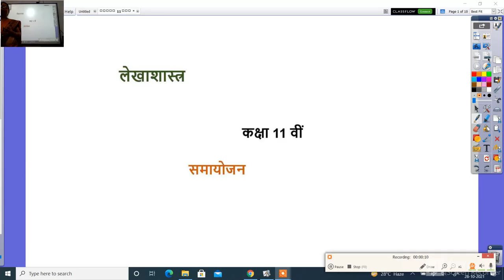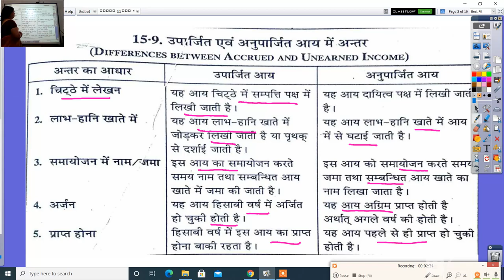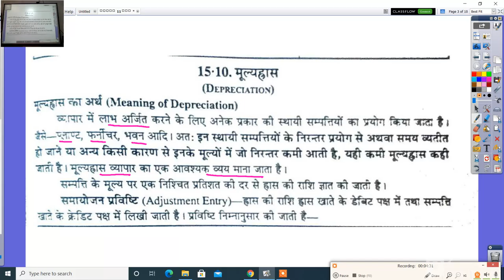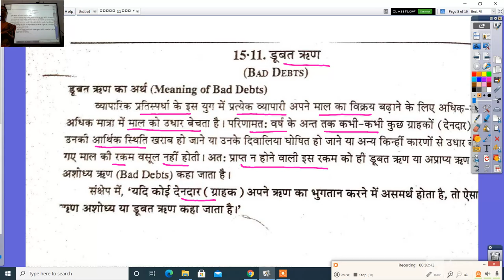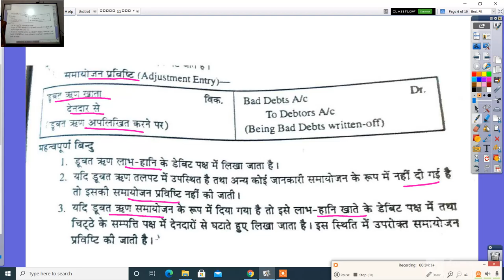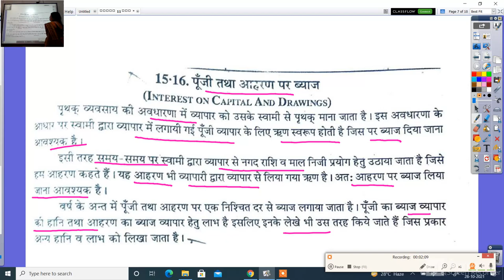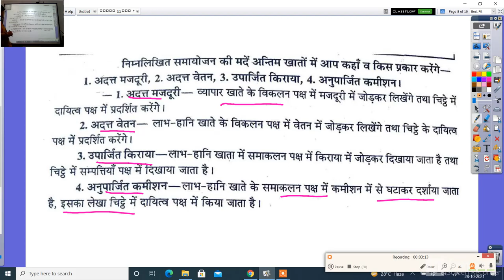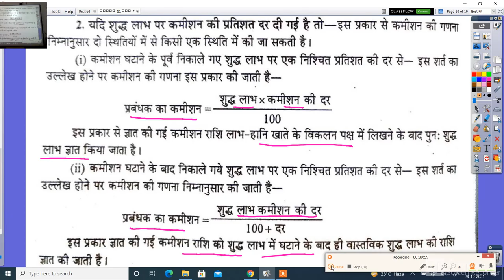कक्षा 11 वीं लेखाशास्त्र समायोजन